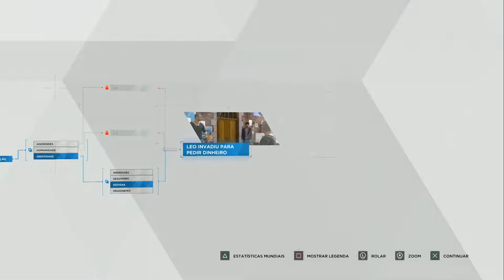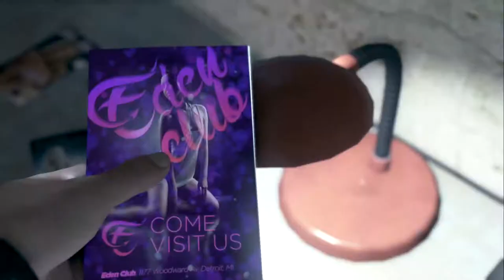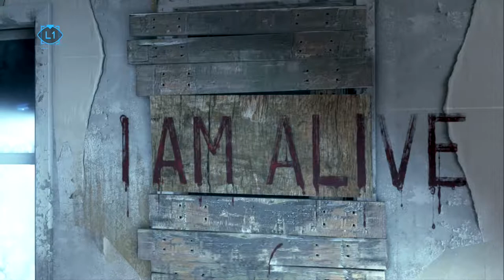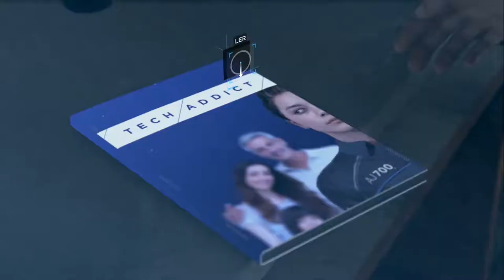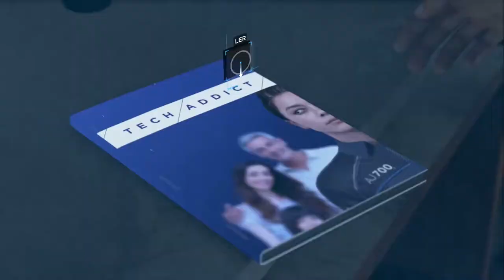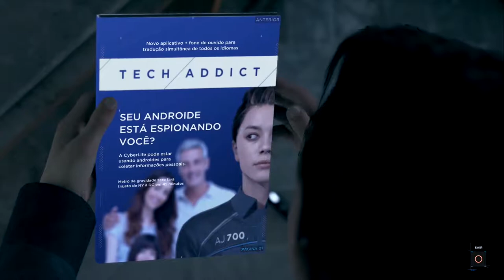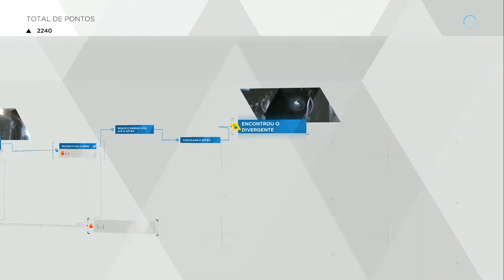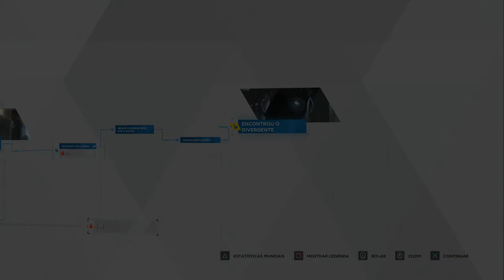Detroit Become Human - Epsódio #04 - Connor Reaparece, Robos se Auto Protegendo Perigo!